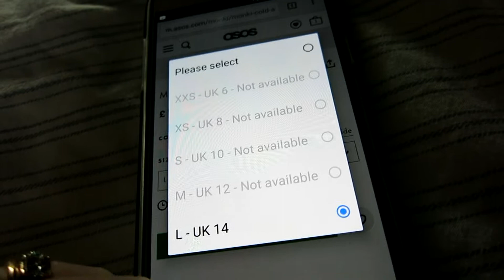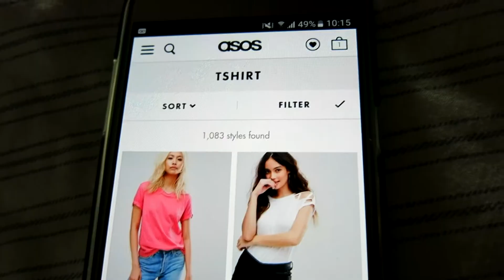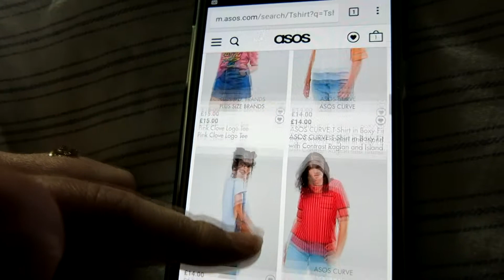BABY SAYS MAMA FOR THE FIRST TIME!!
We had a very lovely day at home, and of course popped out for something we needed. Although, I couldn't open the windows as there was something weird outside!